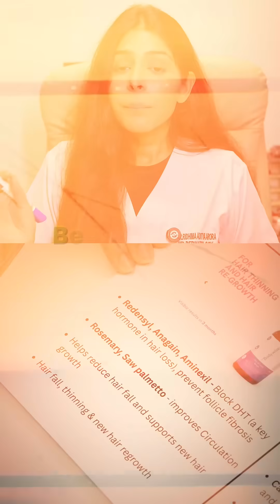Be Bodywise vs The Ordinary Hair Growth Serum Dermatologist Review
Be Bodywise and The Ordinary hair growth serums are often compared, but they work in very different ways. In this video, a dermatologist compares Be Bodywise vs The Ordinary hair growth serum by analysing their active ingredients, mechanism of action, and who they are actually meant for. Learn whether these serums help with hair fall, hair thinning, or scalp health, what results are realistic, and which one suits your concern better. This video is ideal for anyone searching Be Bodywise hair growth serum review, The Ordinary hair serum review, hair growth serum comparison, and dermatologist advice on treating hair loss.

Follow @skinbydrridhima on Instagram